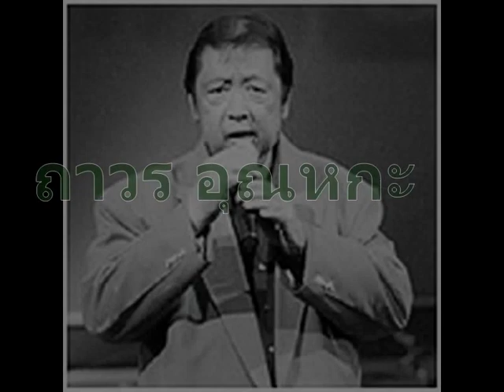ไอ้งูเขียว - ถาวร อุณหกะ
มีหนังเห่าดง มีเพลงเห่าดง
ก็ต้องมีงูเขียวบ้างละ
ขับร้องและเรียบเรียงดนตรีใหม่โดย ถาวร อุณหกะ
อดีตนักร้องนำวงซิลเวอร์แซนด์
ด้วยความโด่งดังของเพลง "เห่าดง"
ทำให้เกิดเพลงล้อเลียน "ไอ้งูเขียว" ขึ้นมา
โดย ล้อต๊อก สมพงษ์ ทองฮะ ชอบนำเพลงนี้
ไปร้องเล่นหน้าเวทีเวลาแสดงตลก
จะไปดูหนังไทย ต้อง "ไอ้งูเขียว" มีพระเอกคนเดียว มีผู้ร้ายตั้งพัน
นางเอกก็สวยดี แต่ไม่ยักกะมีฟัน บ๊ะ คนฮาลั่น ฉายทั้งวัน ต่อยกันทีเดียว
มีดาราครบครัน ประชันบทงูเขียว ล้อต๊อก สมพงษ์ หม่อมชั้น พวงวัลย์
ชลิต สุดเสวี ชูศรี คนสำคัญ ตะโกนฮาลั่น ดีจริงๆ เห่าดง ตัวดำๆ...

They say that goin' steady is not the proper thing
They say that we're too young to know the meaning of a ring
I only know that I love you and that you love me too
So, darling, please do what I ask of you

ยิงกันถึงใจ บ๊ะ ต้องงูเขียว ตะบันกันถึงใจ ใครดีใครอยู่
ดูหนังดี รวมดาราชั้นครู ขอแนะให้ดู บอกทีเดียว ไอ้งูเขียว ดีจริงๆ
ขอแนะให้ดู บอกทีเดียว ไอ้งูเขียว ดีจริงๆ...
ลิ้งค์ไปดู "เห่าดง"